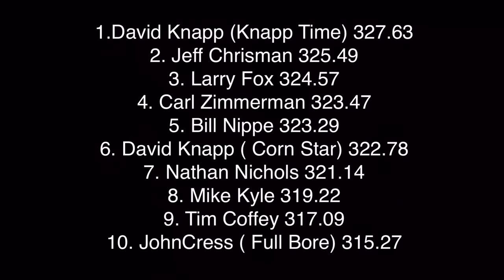2016 Super Stock Finals Flat Rock, IN (Saturday)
2016 Super Stock Finals Flat Rock, IN (Saturday)